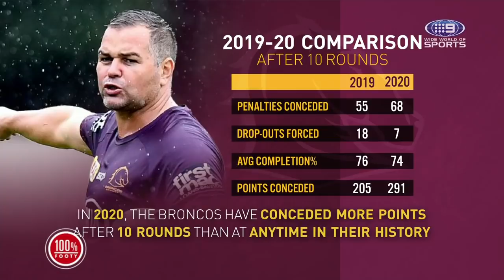Gus and Gal clash over the Broncos | NRL on Nine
Paul Gallen and Phil Gould go head to head over the Brisbane Broncos.